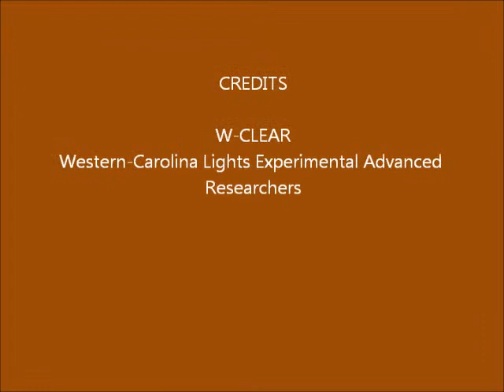Brown Mountain Lights Camera 2 April 30 - May 1, 2015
Dusk-to-dawn 60-second images. Mixed cloudiness with moonlight. Some campers, early, on Shortoff. No hop pixels but stars peeked in and out of clouds.